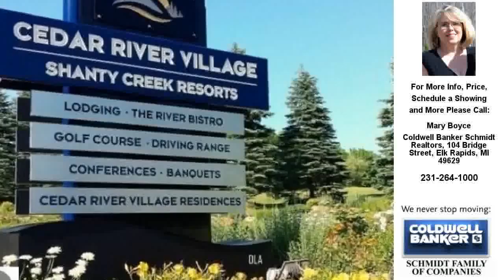Unit 98 Congressional Drive, Bellaire, MI Presented by Mary Boyce.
Contact Mary Boyce for more information.
Coldwell Banker Schmidt Realtors, 104 Bridge Street, Elk Rapids, MI 49629

Spectacular views, year-round activities and amenities make this area one of Michigan's best choices for a dream location. The residents of Shanty Creek have discovered a friendly quiet community and enjoy the many amenities it has to offer include skiing, swimming, golfing, hiking and much more. The majestic and stunningly beautiful lakes are close by.